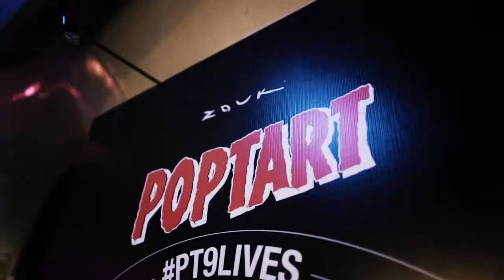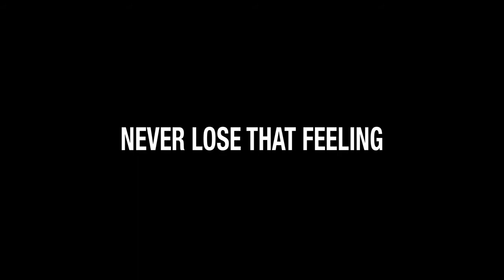POPTART 9TH BIRTHDAY // AU REVOIR SIMONE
NINE LIVES
POPTART'S 9TH BIRTHDAY BASH
FEATURING AU REVOIR SIMONE (LIVE) (US)
Sat 22 March 2014
ZOUK
with DJs Weelikeme, Jinmart & KiDG